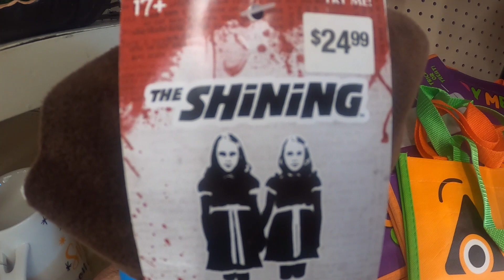Gemmy The Shinning Twins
hat do the twins in The Shining represent?
Image result for the shining twins
The twins also represent Danny's anticipation of his Mother being murdered. They have jet black hair like Wendy and they wear blue dresses. Wendy wears a blue dress at the start of the film with red stockings and sleeves, which gives her the symbolic appearance of an axe murdered twin.